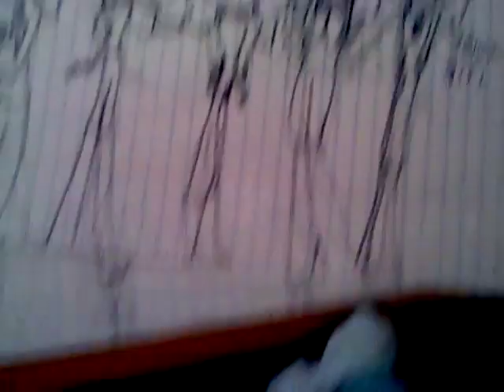Dhmis 6 doodles